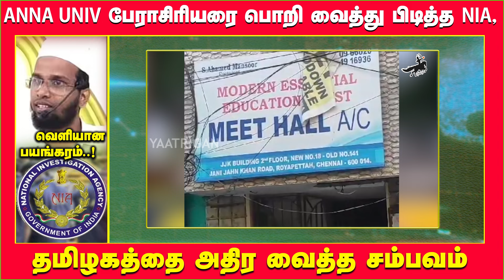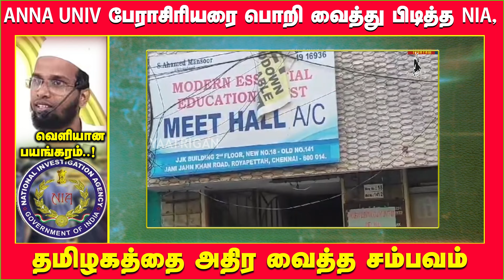BREAKING ANNA UNIV பேராசிரியரை பொறி வைத்து பிடித்த NIA, தமிழகத்தை அதிர வைத்த சம்பவம்